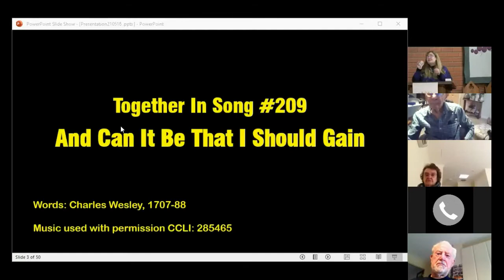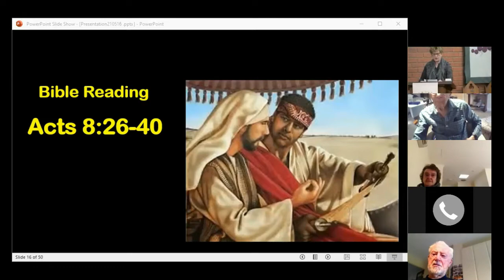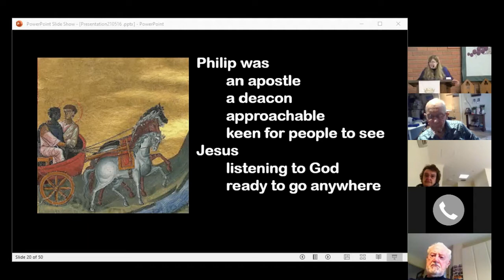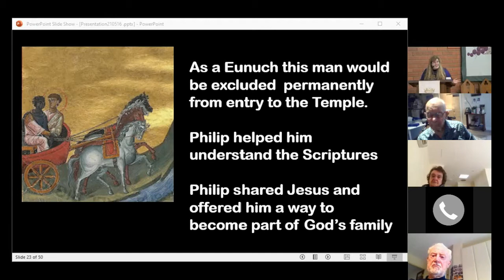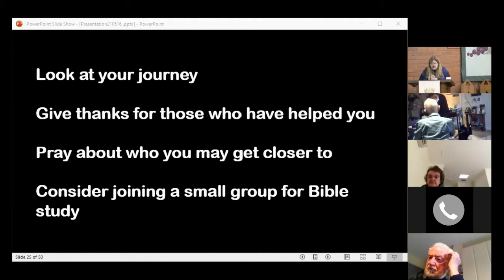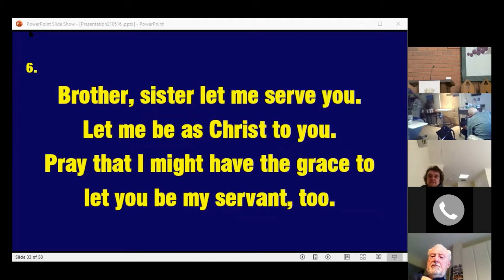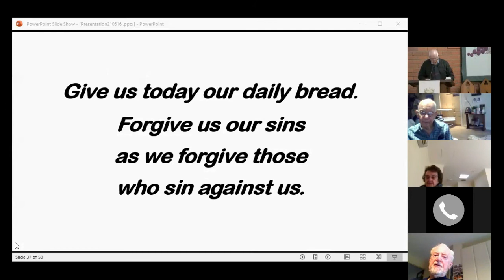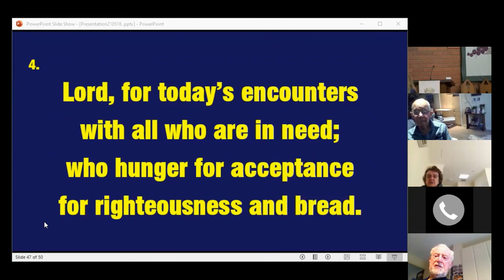Zoom Worship 16th May 2021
Video of the  Worship service held on16th May 2021 and led by Rev.Joy Blamires at St Mark's, Mornington Uniting Church and also streamed via Zoom.